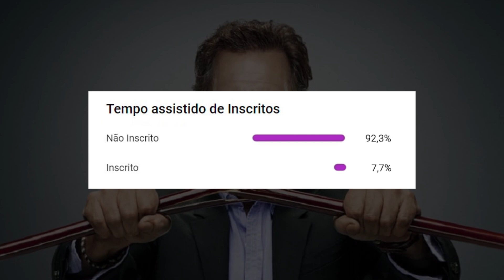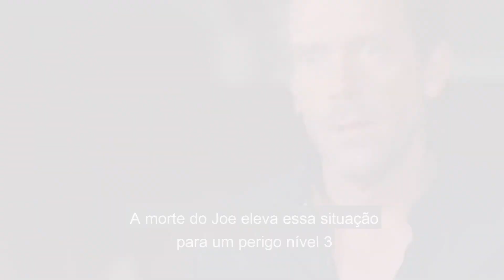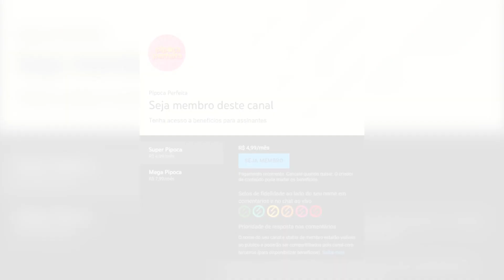HUGH LAURIE e As Melhores PATADAS e TIRADAS do Dr. House | Pipoca Perfeita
Se você é fã do médico mais ranzinza da TV, você vai amar esse vídeo! Reunimos as melhores respostas desse personagem que é nada mais que icônico 🤩